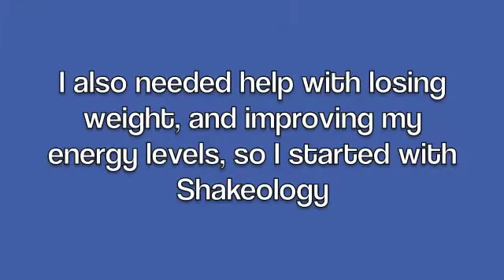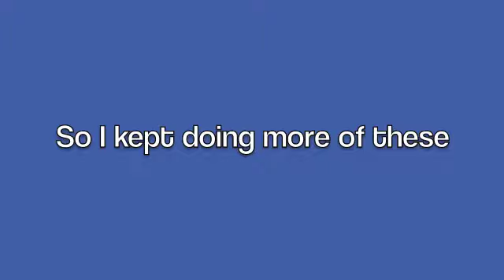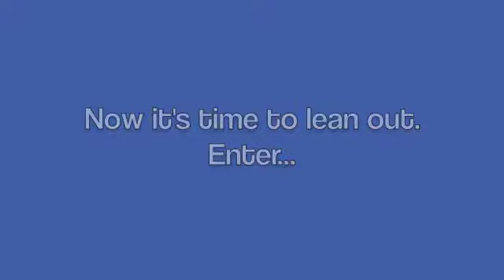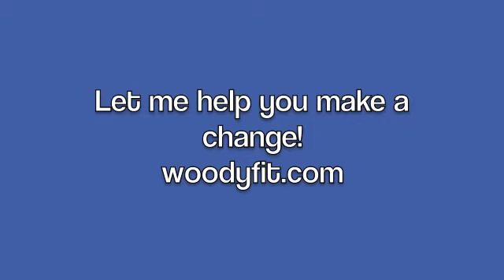Woody's P90X2 Beachbody Transformation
My P90X2, Shakeology, Body Beast, Les Mills Combat Beachbody Transformation